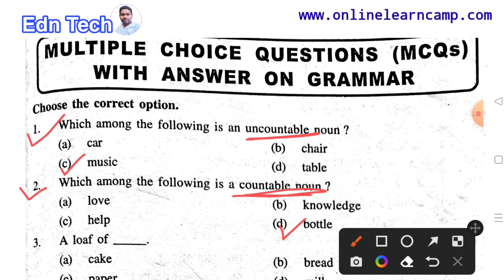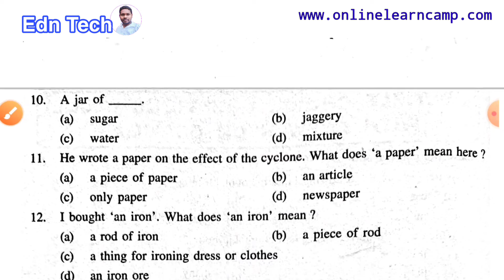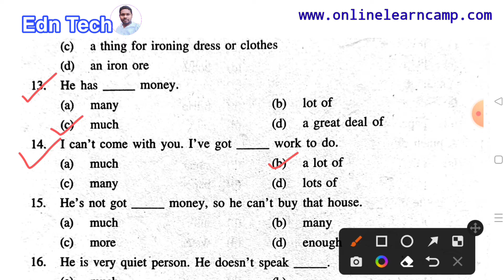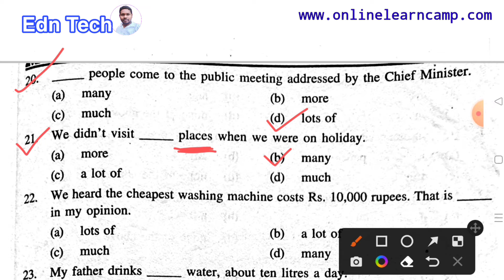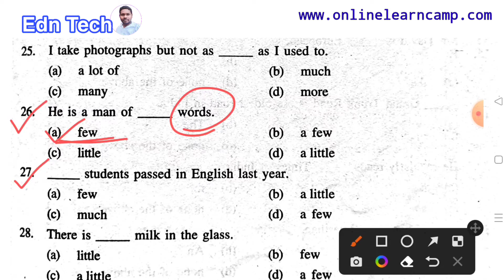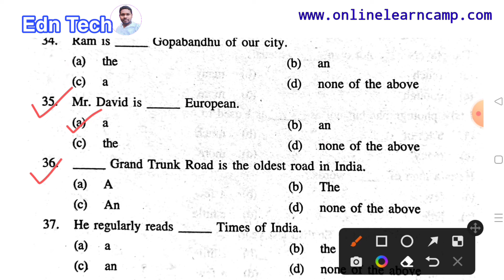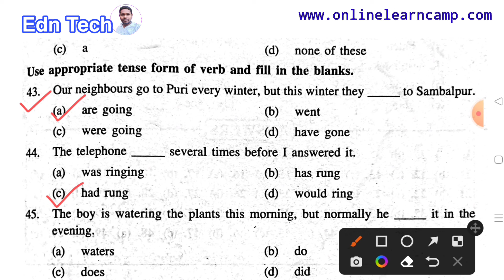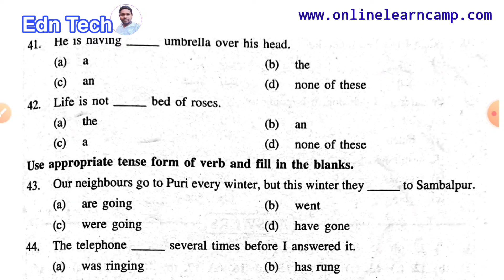Best English-4 Grammar MCQ Question Answer plus two chse odisha@edntech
English Grammar MCQ question answer pdf notes download
plus two english grammar MCQ question answer
+2 english grammar MCQ question answer
chse odisha
plus two
plus 2 English grammar MCQ question answer
edntech
EdnTech
English Grammar MCQ question answer
12 class English grammar MCQ question answer pdf
english grammer mcq